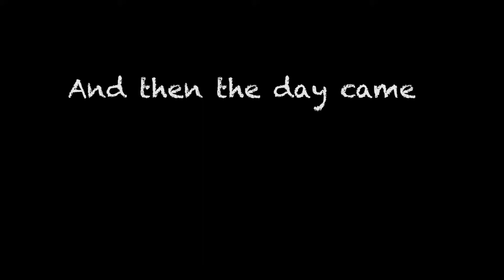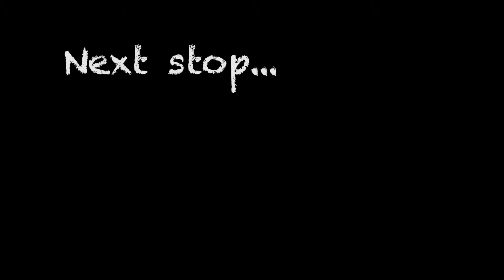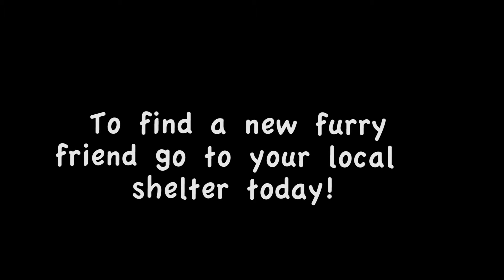ShelterDriveBFPKids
Here is a look of the Shelter Drive! Froma BFP kids point of view!